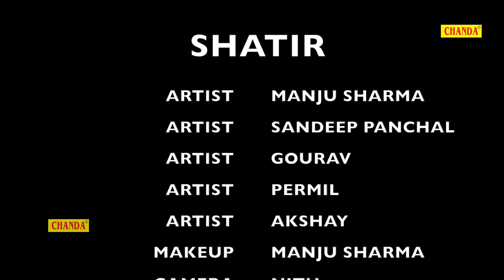New Haryanvi Film 2021 - Shatir - शातिर - Manju Sharma , Sandeep Panchal - Funny Comedy 2021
New Haryanvi Film 2021 - Shatir - शातिर - Manju Sharma , Sandeep Panchal - Funny Comedy 2021 - Chanda Comedy

Title :- Shatir
Artist :- Manju Sharma , Sandeep Panchal , Gaurav , Parmil , Akshay
Writter & Director :- Manju Sharma
Label :- Chanda Comedy